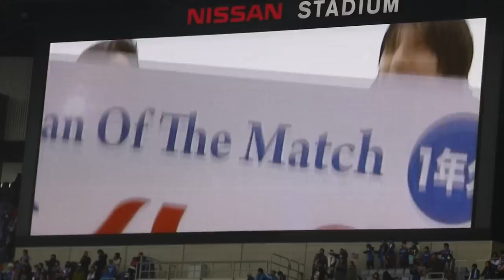2014/3/2 横浜Fマリノスvs大宮アルディージャ 伊藤翔 藤本淳吾 ヒーローインタビュー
■この映像を見て、マリノスに興味を持った方。
　是非一度スタジアムで試合を見てください。
　TVやYOUTUBEで見るより絶対に感動します。
　TVじゃ絶対こんな長いハイライト流れないですよね？？
　スタジアムは楽しいです！
　ぜひ、満員のスタジアムで選手をサポートしましょう。
　今年こそ優勝しましょう。お願いします。
■2014/3/2　日産スタジアム
■横浜Fマリノスvs　大宮アルディージャ
■本日のダイジェスト
■得点　前半17分 藤本 淳吾　　　　後半42分 伊藤 翔
■23166人じゃもったいない！！